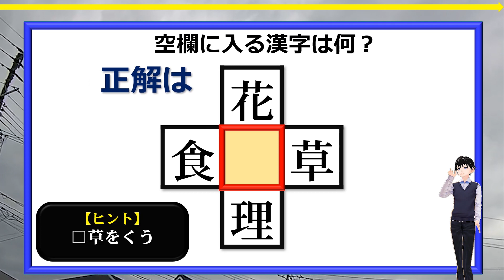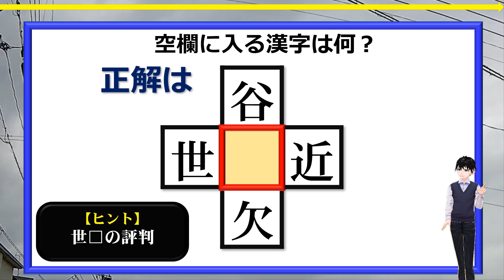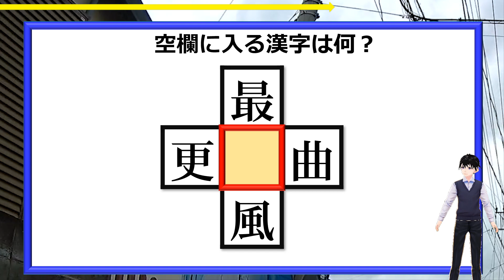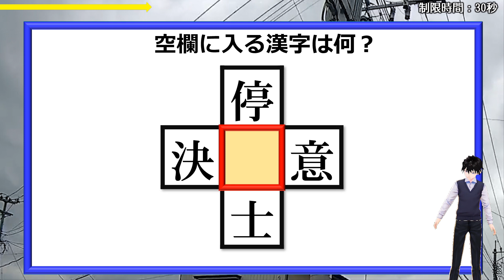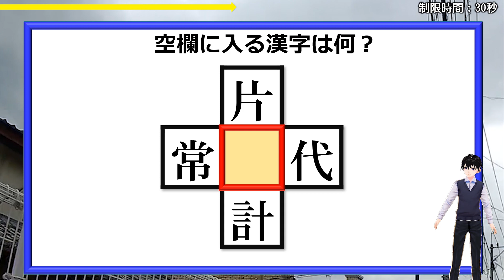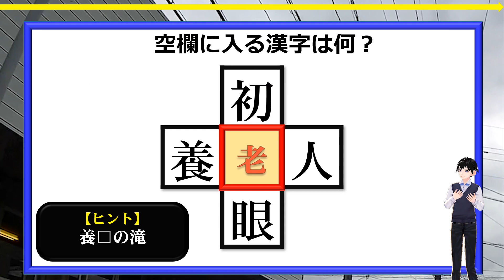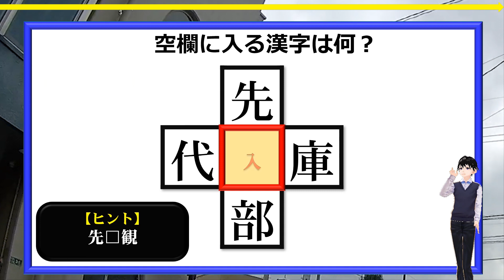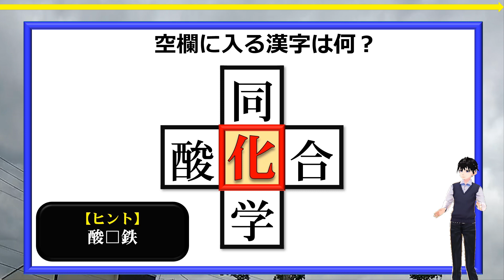【漢字パズル】知識よりもひらめきが必要な脳トレ！12問！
義務教育レベルの漢字、熟語を知っていれば誰でも楽しめる脳トレ問題です。

真ん中の空欄に漢字を埋めて上下左右でニ字熟語を同時に完成してください。
全部で12問あり、各問題の制限時間は30秒です。長いと感じるか短いと感じるかはあなた次第です。

暇つぶしにちょうど良いので、ぜひ挑戦してみてください。

背景動画素材：オリジナル

【WEBサイト】
ネタファクト

ワールドファンシー